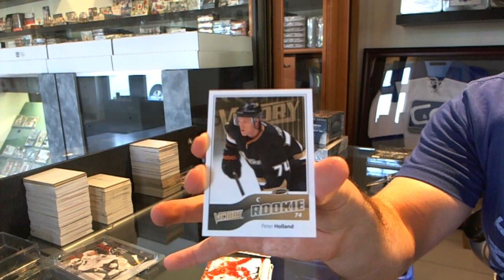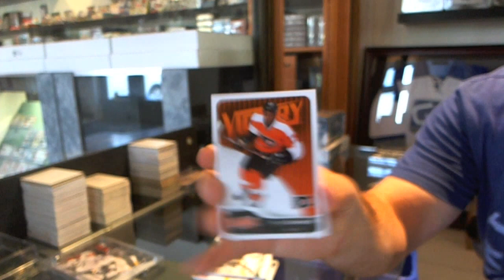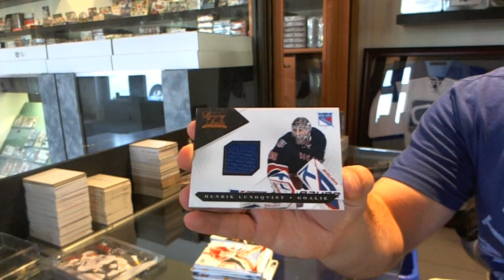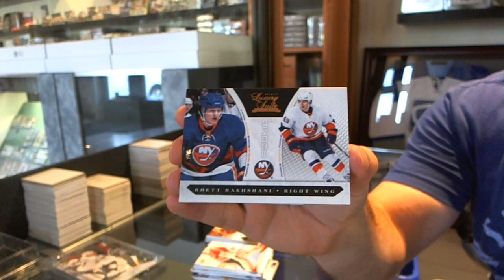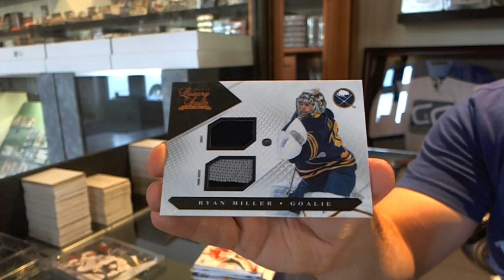11-12 Upper Deck Series 2 Tin & 10-11 Luxury Suite Boxes - C&C GB #2189